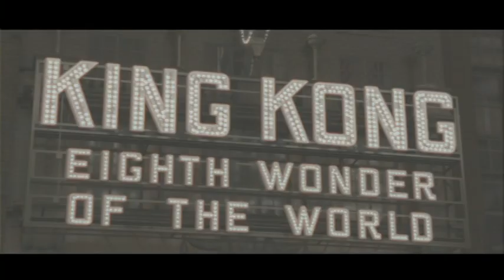King Kong (2005) Trailer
One of my all time favorite movies!